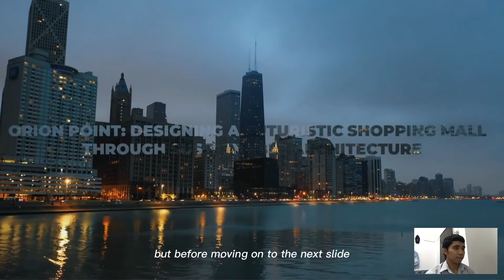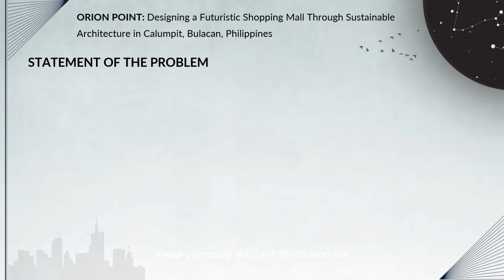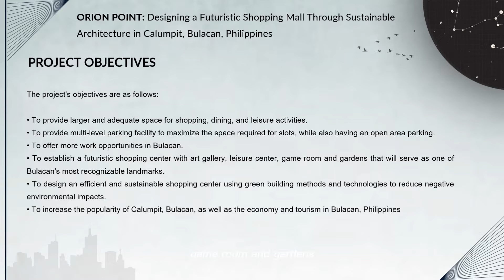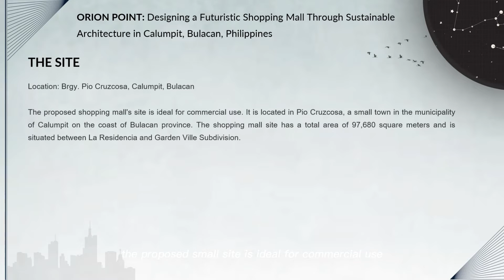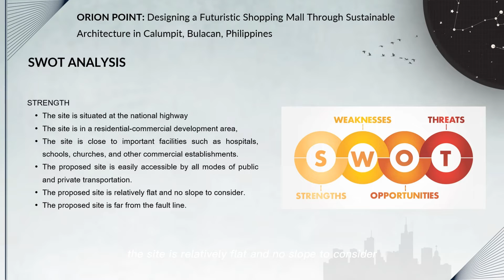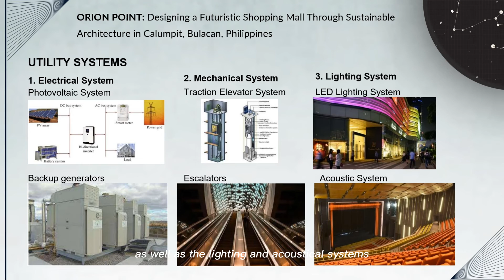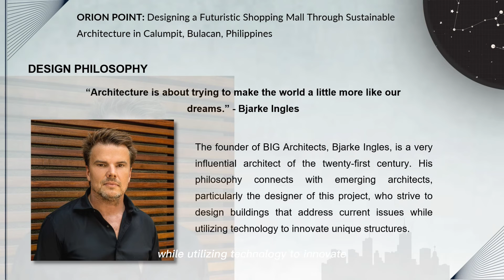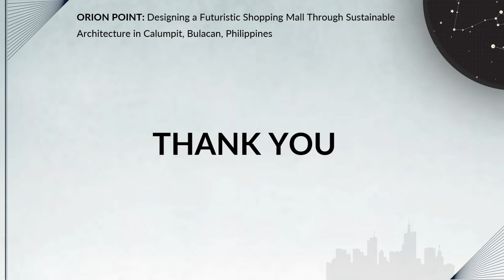Orion Point: Futuristic shopping mall - Design 9 Thesis Proposal